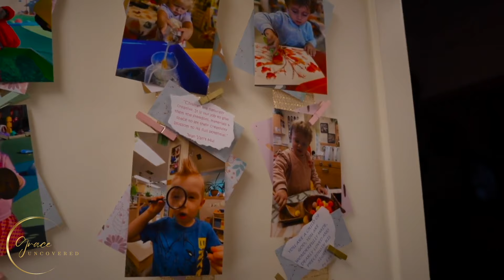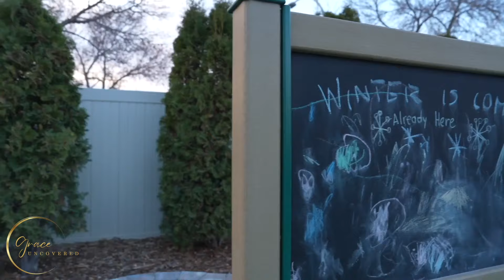Unsung Heroes Of Our Community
It is beautiful how God meets us where we are at.
There are women in the world who decide to take a vow of Poverty, Chastity and Obedience. They are  committed fully to God and his service, demonstrating Love and Grace on the daily basis. Why?
Come on this journey with us and discover the passion of these women of God and devotion to their ministry in our community.